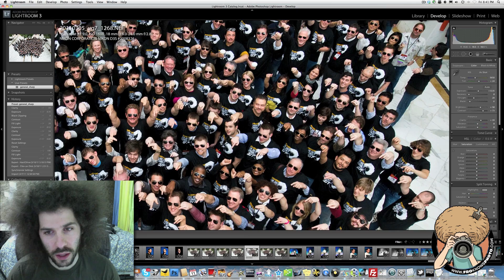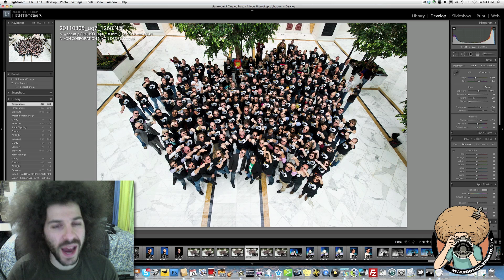Behind the Scenes - Large Group Photo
At UG7 I had to take a large group photo of almost all of the attendees.  This is a behind the scenes video of how everything was captured and how we got to the final photo below.  Greg was recoding video with the Nikon D7000 and I had on my Sony Wireless mic to capture all my audio.

At the end of the video I show you how I edited this photo and yes I ended up using fill light this time and it made the image much stronger.  Be sure to click the image below to see the final full res jpeg which was exported from lightroom.